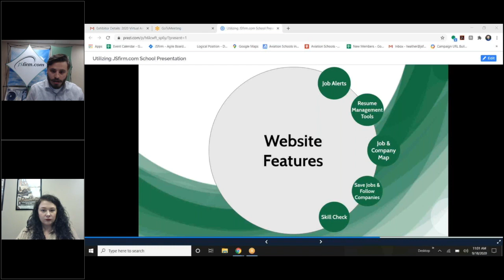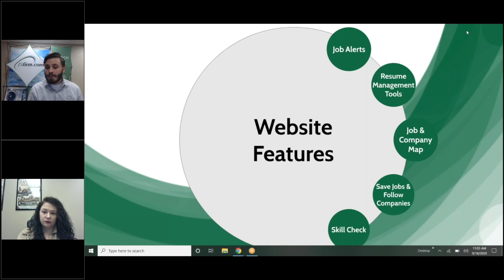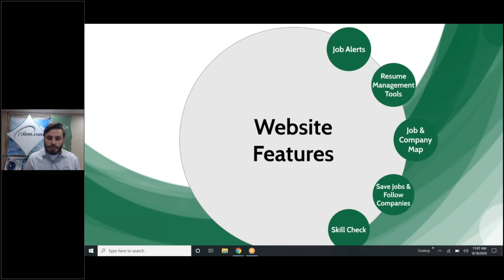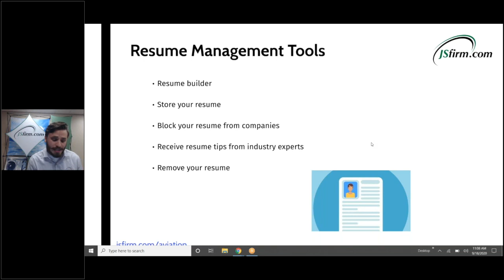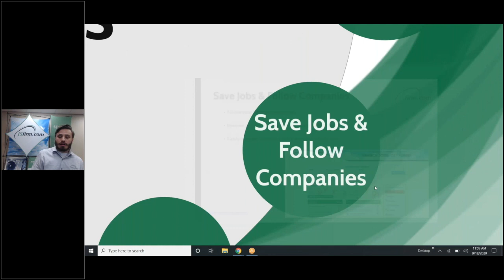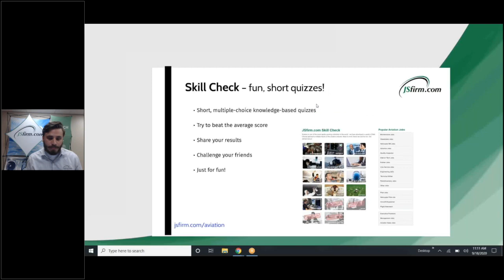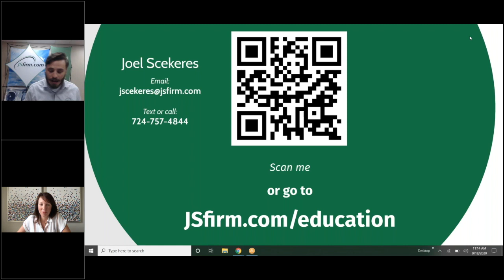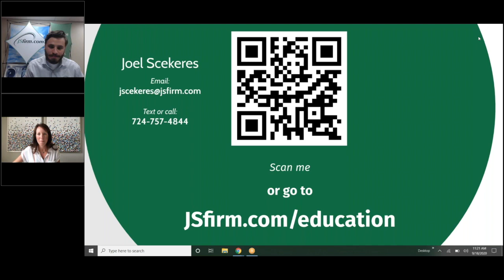ATEC 2020 Exhibitors: JSFirm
JSFirm Presentation